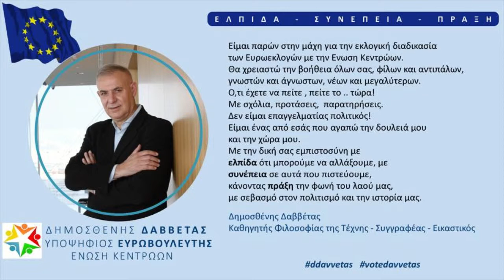Στο ραδιοφωνο της EΡΤ Ροδος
Η συνεντευξη μου στο ραδιοφωνο της EΡΤ Ροδος Μ.Τριτη 23 Απριλιου 2019